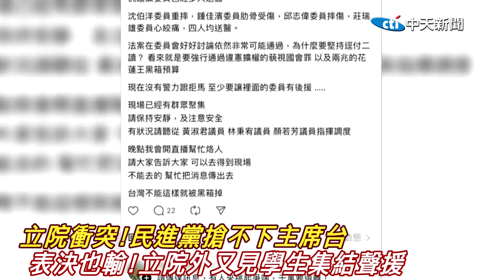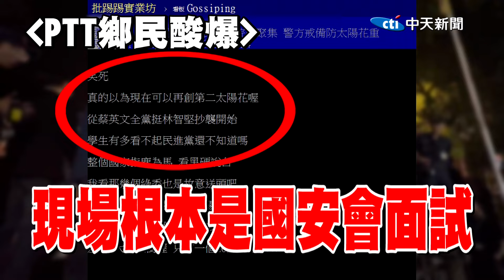517立法院外遭數名抗議群眾"嗆聲.比中指" 中天記者事發後首度發聲"心境全說了"...@大新聞大爆卦HotNewsTalk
大新聞大爆卦 周一至周五14:00-16:00
週末大爆卦 周六、周日14:00-16:00